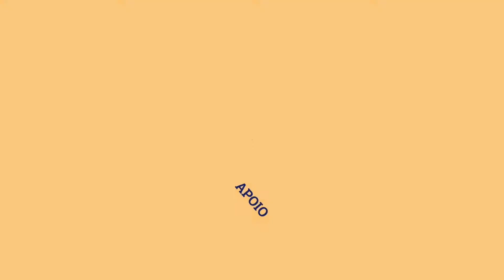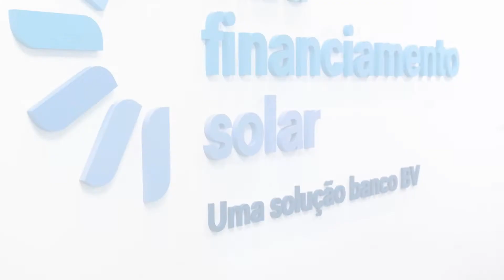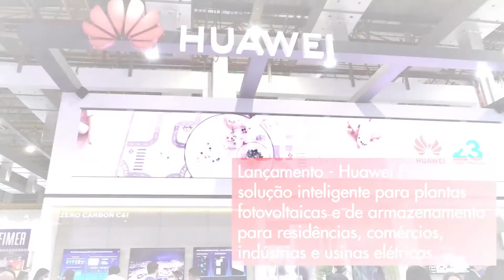ABSOLAR Inside: Construção civil, habitação popular e sistemas off-grid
O quinto episódio do ABSOLAR Inside de 2021 foi ao ar em 27 de outubro e abordou o crescimento da energia solar fotovoltaica na construção civil, englobando empreendimentos populares e projetos off-grid.